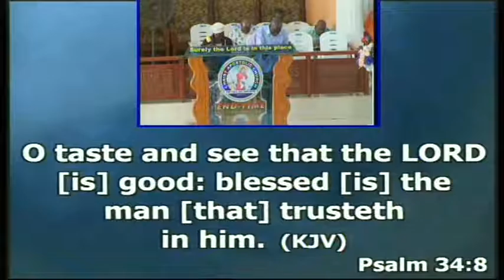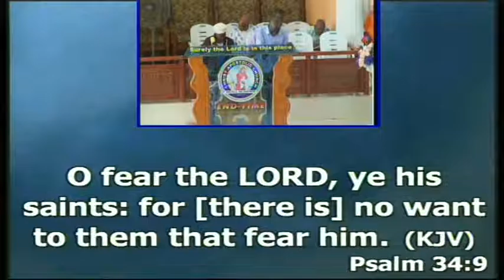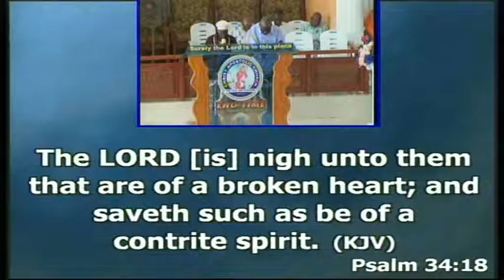CAC End Time Apostolic Ministries The righteous shall not beg